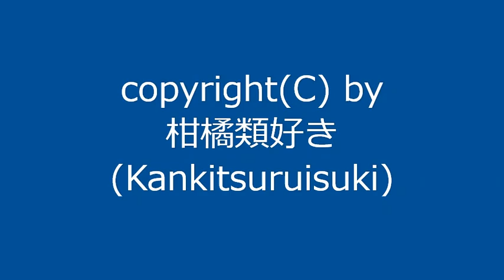【自作曲 / Original Music】『変ロ長調その1_re』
曲名：『変ロ長調その1_re』